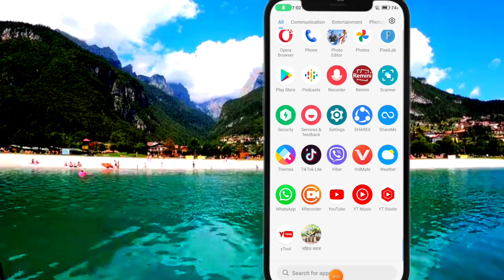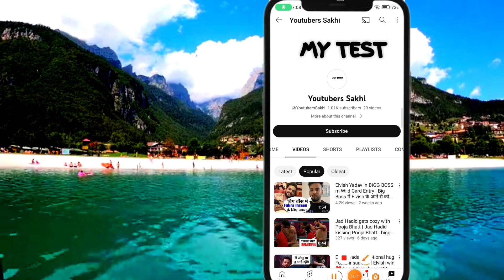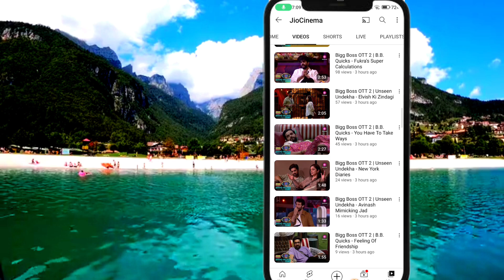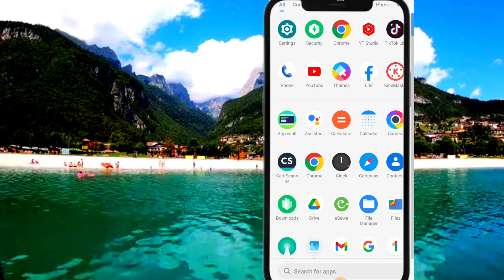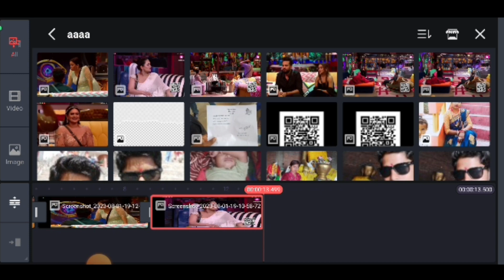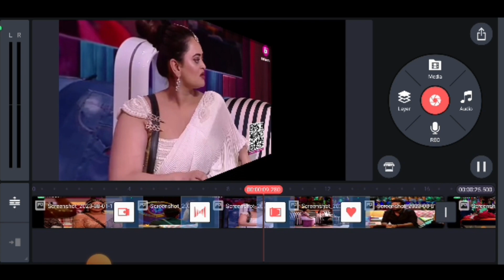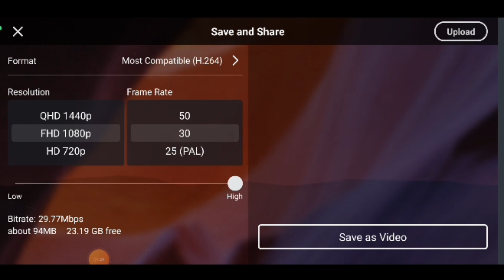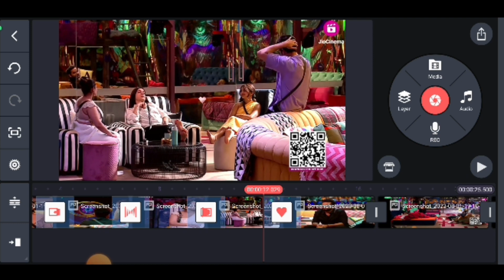Bigg boss खातम होने से पहले ऐसा channel बनालो पहली video से कमाई 🤑copy paste channel youtube ❌face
पैसा कमाना है तो💸 Bigg boss खातम होने से पहले ऐसा channel बनालो पहली video से कमाई 🤑biggbossott2 ✅

hello dosto aap youtube se paisa kamana chahte hai to bigg boss khatam hose se pahle ye channel bnalo our paisa kmao pahli video se hi channel monetize to chaliye dekhte hai kaisa channel hai

bigg boss video
bigg boss ott 2
bigg boss se paise kaise kmaye
bigg boss video kaise bnaye
youtube par bigg boss video kaise kmaye
youtube se paisa kaise kmaye
online money kaise kmaye
make money online
COPY PASTE channei idea
copy paste video kaise bnaye
copy paste channel kaise bnaye
copy paste video se paisa kaise kmaye
how to make copy paste channel idea
how to make copy paste video
how to make money on copy paste video
video copy paste karke  paisa kaise kmaye
channel idea
new channel idea
new new channel idea
youtube se paise kaise kmaye
youtube par video bnakar paisa kaise kmaye
how to make money on youtube
new new channel ke liye kaise video bnaye
new youtube chnnel idea
bigg boss par video kaise bnaye
bigg boss par video bnakar paisa kaise kmaye
how to mmake bigg boss video
bigg boss copy paste video kaise bnaye
comedy roast video kaise banaye
bina face dikhaye reaction video kaise banaye
how to enter bigg boss

online paisa kaise kmaye
copy paste channel sepaisa kaise kmaye
how to make channel id
online se money kaise kmate hai
youtube se paisa kaise kmate hai